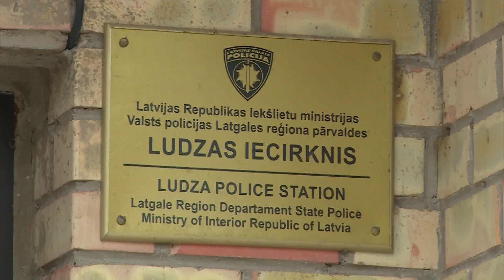Jauniešus aicina brīvo laiku pavadīt lietderīgi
Valsts policija novērojusi, ka Covid-19 laikā pārkāpumu skaits jauniešu vidū nav strauji pieaudzis, tomēr arvien biežāk par vainīgiem atzīti gados jaunāki cilvēki, turklāt no labvēlīgām ģimenēm. Turpmāk pamazām atsāksies nodarbības bērnu un jauniešu centros un policisti cer, ka tā būs viena no iespējām jauniešiem brīvo laiku pavadīt saturīgāk, nevis pārkāpjot likumu.